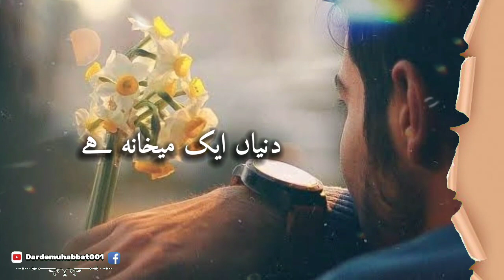Ketne Nemazi Kaper Hogaye || New Whatsapp Status || Sad Udru Deep Lines || Dardemuhabbat001